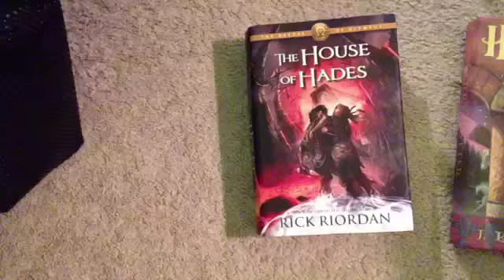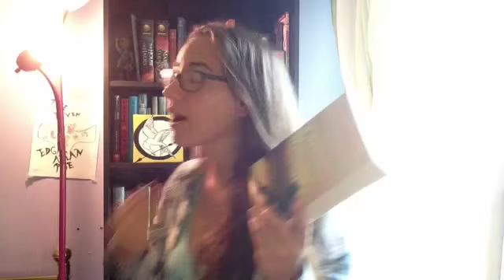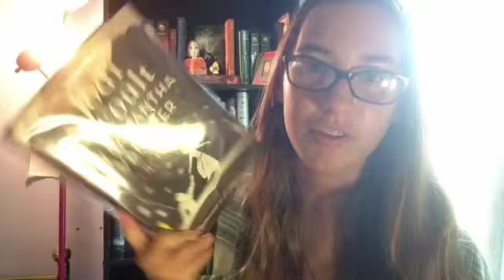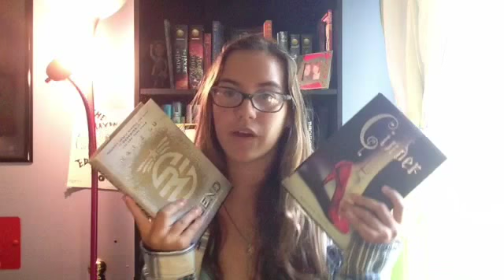July/August Wrap Up and September TBR | areadersworld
-areadersworld